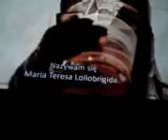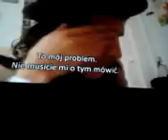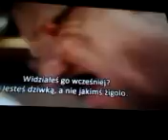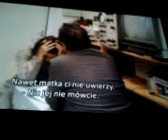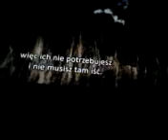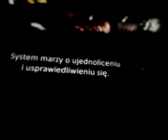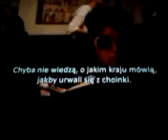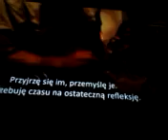DAMY RADĘ,GDY MAZUR ZA DORADZANIE NA STRONĘ PEPICZKÓW PRZEPĘDZIMY I PO LICHWIE!!!